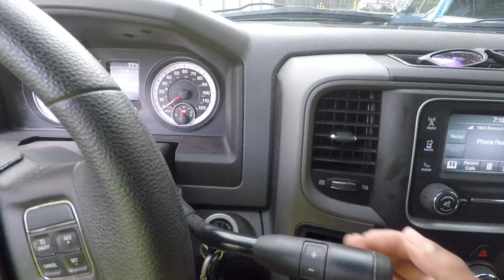New Employee / Subscriber came chased us down!